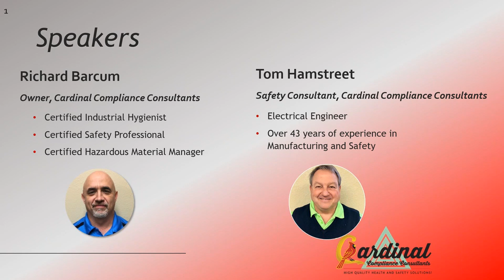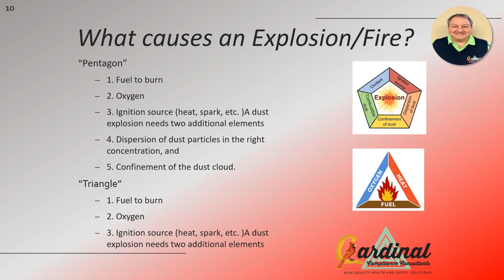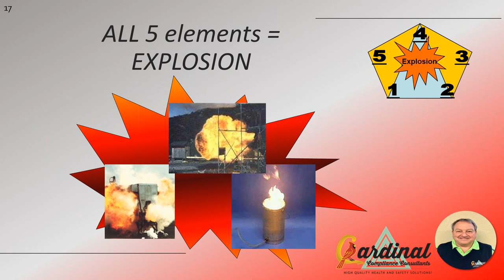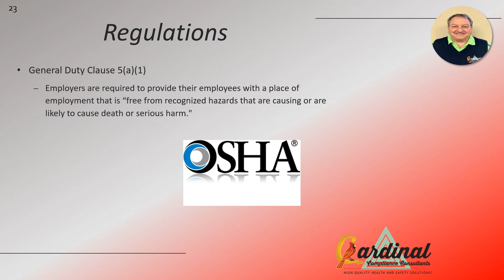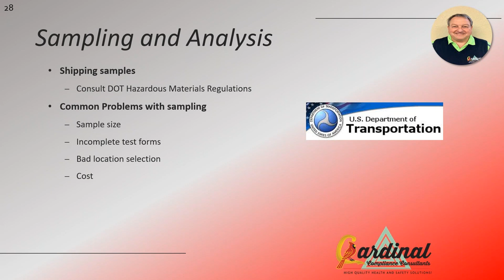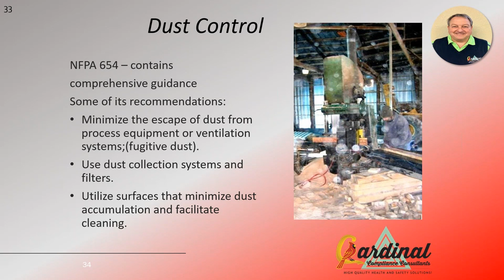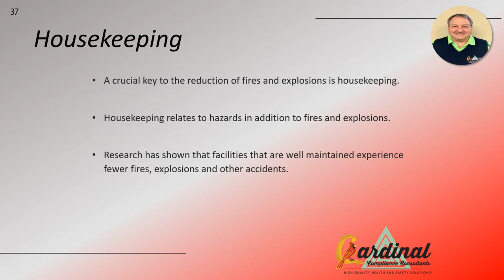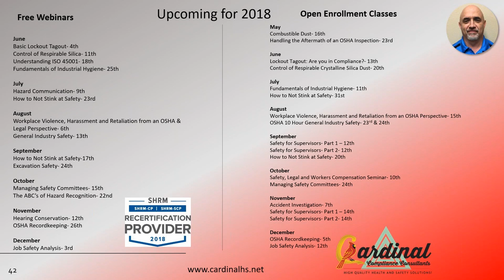Combustible Dust Overview 5/07/2018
Join Rich Barcum, CIH, CSP, CHMM and Tom Hamstreet of Cardinal Compliance Consultants was they provide an overview of the requirements for a Dust Hazard Analysis and the methodologies to perform the analysis.